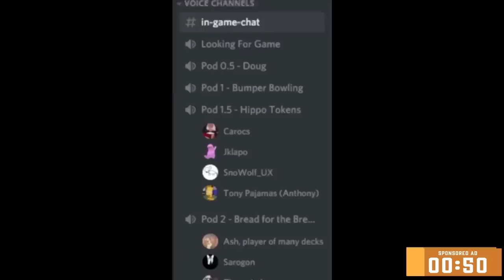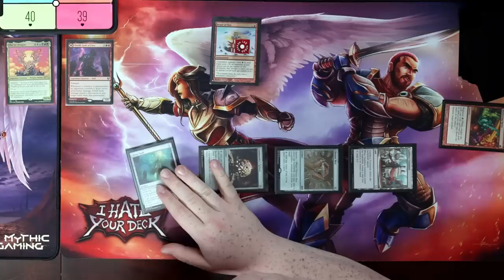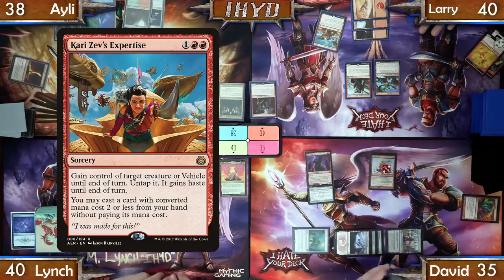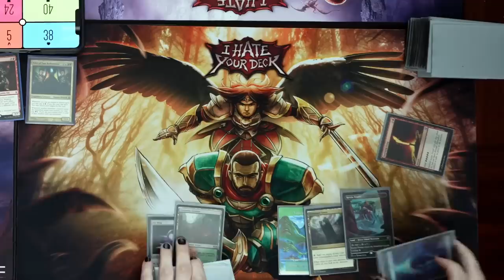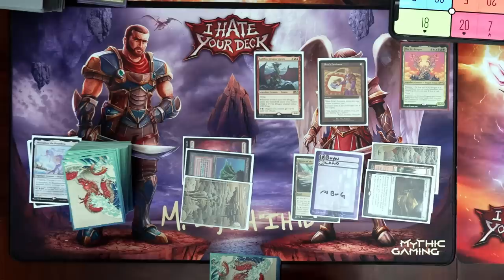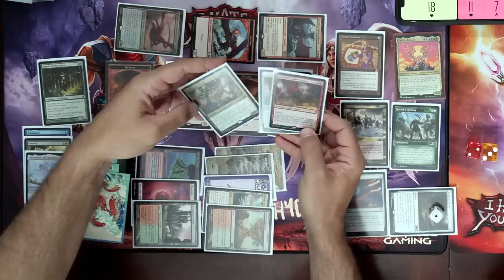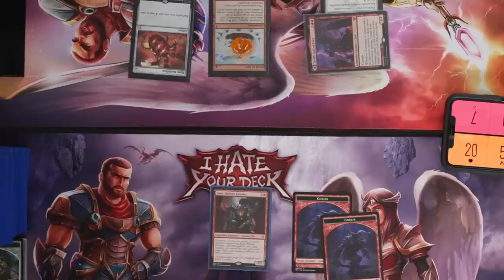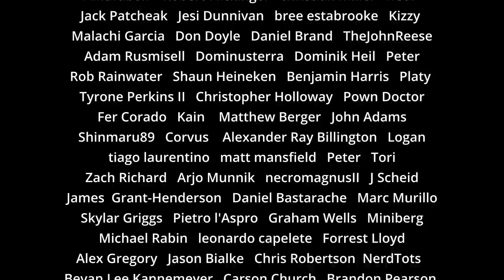I Hate Your Deck #49 Ur Dragon v Zada Hedron Grinder v Riku v Toralf || Commander Gameplay MTG